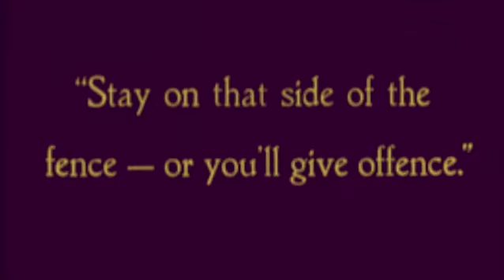Roach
The Hal Roach Story.  Enjoy.